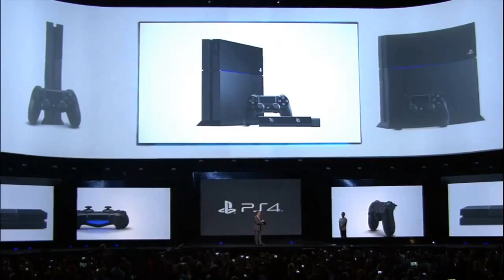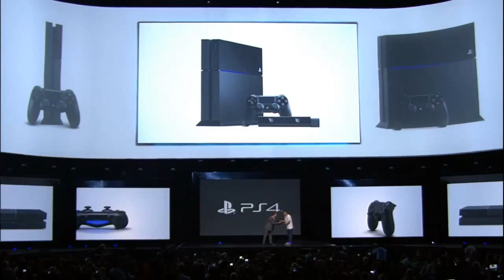PS4 Console Reveal Playstation 4 Form Factor E3M13 2013 E3 [HD]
PS4 Console Reveal Playstation 4 Form Factor E3M13 [HD]